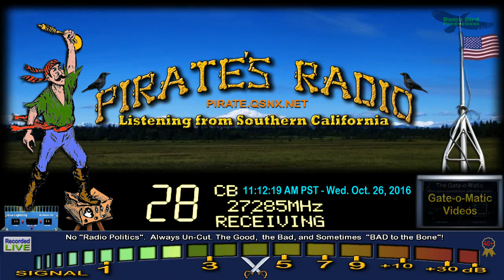Excaliber NC, LiveWire 2020 TN, LargeMouth 31 FL, 004 FL, Lightning VA, Buckshot NC